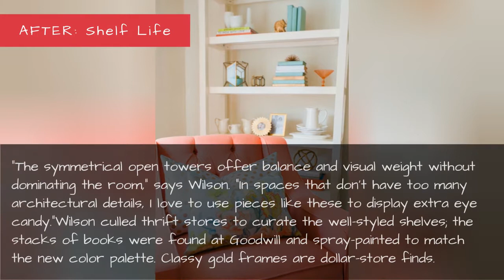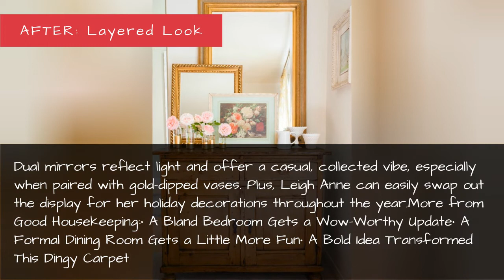80 Colorful Living Room Design Ideas - Caitlin Wilson Interior Design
Colorful Living Room Makeover - Caitlin Wilson Interior Design
Get ready to swoon over watercolor hues and whimsical patterns.